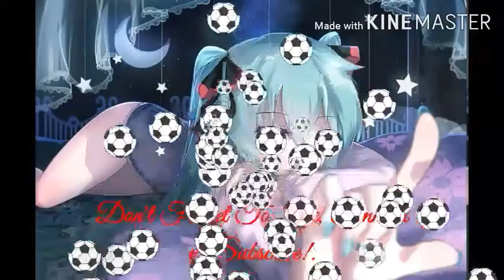Bald Caillou Drives a Car Without a License/Grounded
Requested by: LTRB G